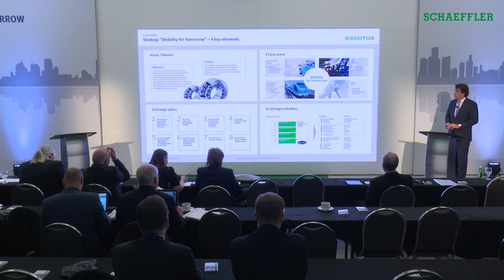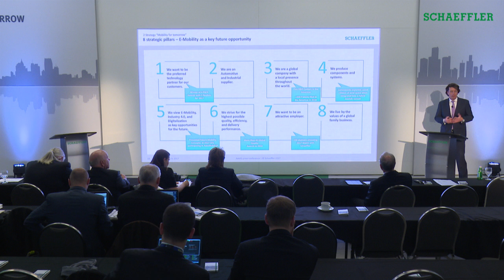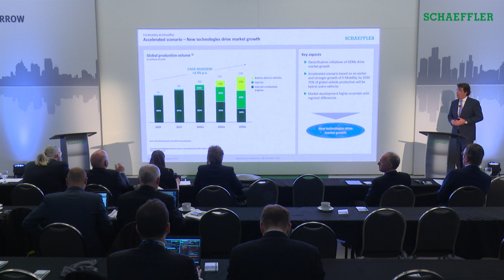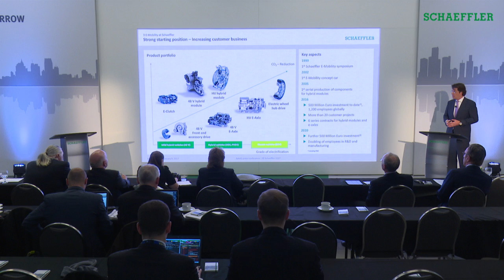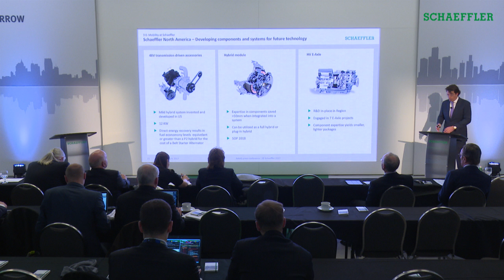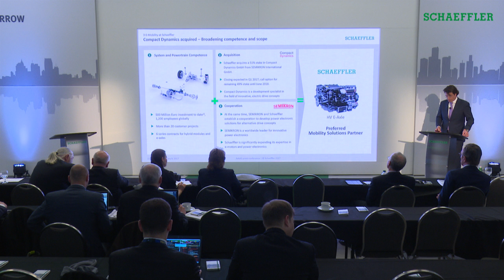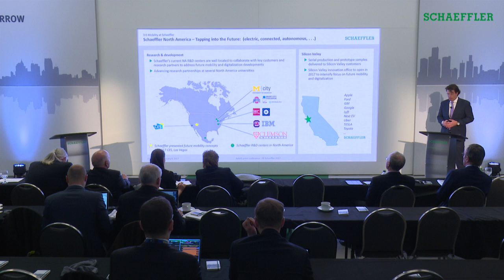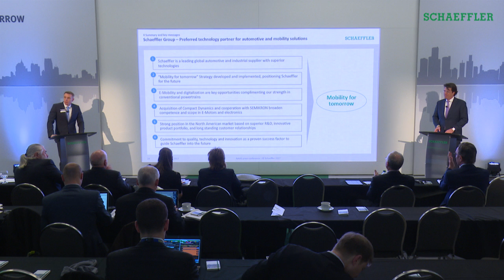Schaeffler press conference at NAIAS 2017 [Schaeffler]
Schaeffler presents innovative drive concepts for the mobility for tomorrow at the North American International Auto Show 2017. Schaeffler CEO Klaus Rosenfeld discusses the company's In the Region, For the Region motto that has fostered technologies targeted specifically to the North American auto market, including the vision for "Mobility for Tomorrow" and its focus on four main areas: eco-friendly drives; urban mobility; interurban mobility; and energy chains.